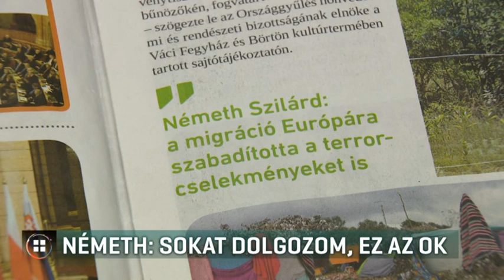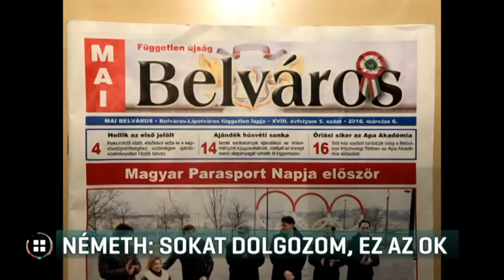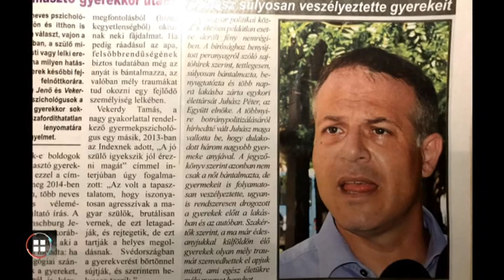Németh: sokat dolgozom, ez az ok 18-03-11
Továbbra is Németh Szilárdnak kampányol a csepeli önkormányzati újság - ezt állítja az Együtt és újra bírósághoz fordul. Bár a lapot már az előző száma miatt eltiltotta ettől a Kúria, a mostani újságban is több oldalon át mutatják be a Fidesz képviselő-jelöltjének tevékenységét.